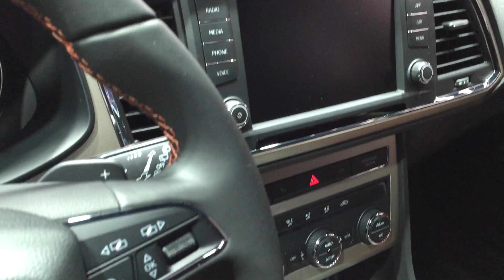Seat Ateca X-perience, il Salone di Parigi insieme a Gianpiero Wyhinny